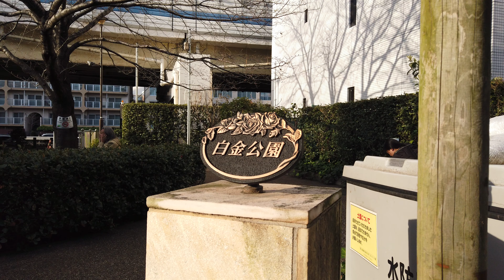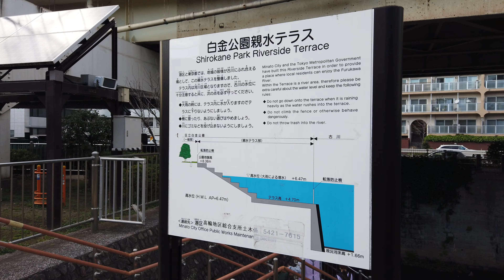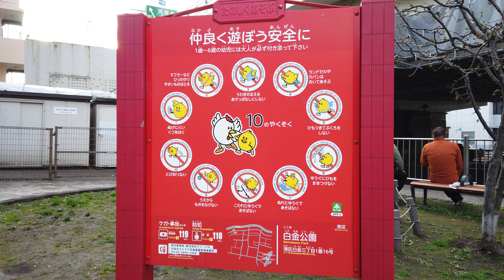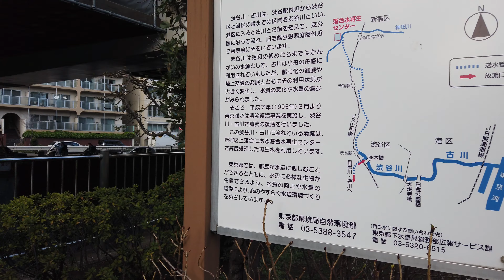Walk around Shirokane Park.古川脇の白金公園を散歩[4K]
首都高速2号目黒線と明治通りに沿って流れる古川の畔にある、白金民の憩いの場である「白金公園」。最寄り駅の白金高輪からは徒歩10分程、五之橋と四之橋の狭間の一方通行の通り沿いに位置します。
園内には、傾斜の少ない滑り台が一機と、ストレッチや運動に使用する為の健康系遊具が設置されています。またベンチが幾つも置かれているので日中にはお弁当を食べる方の姿も見られます。
一番の見所は、古川を望める位置に”親水テラス”という花壇と階段で構成された区画があること。ここではよく川を眺めながら寛いでいる人の姿を見かけます。
今回は、セレブの街として知られているが元々は庶民的な地区であった白金にある「白金公園」を巡ります。白金公園橋や首都高下の遊具があるエリアの様子も収めていますよ！

--撮影機材--
▶SDカード